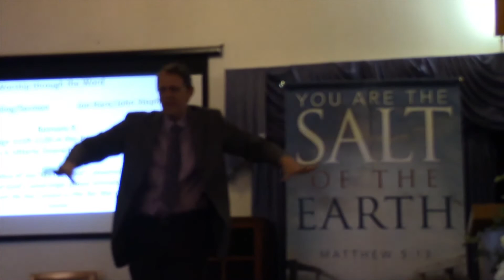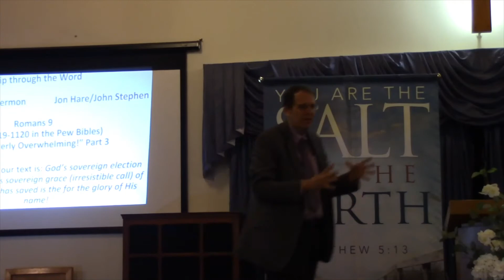This is Utterly Overwhelming!” (Part 3) Romans 9